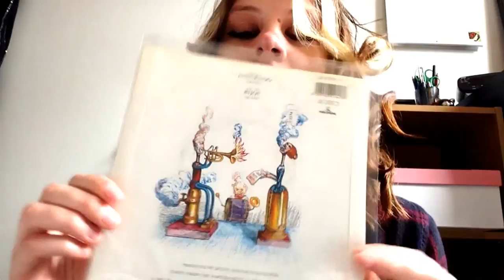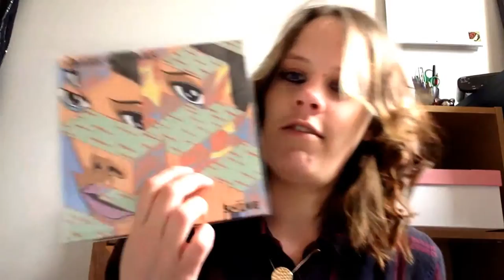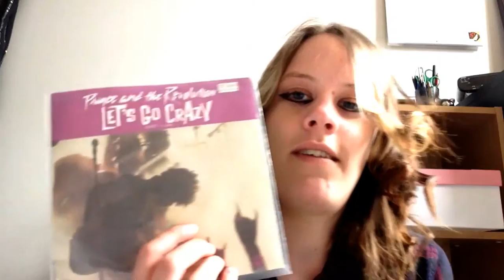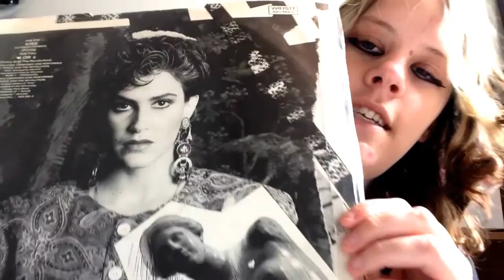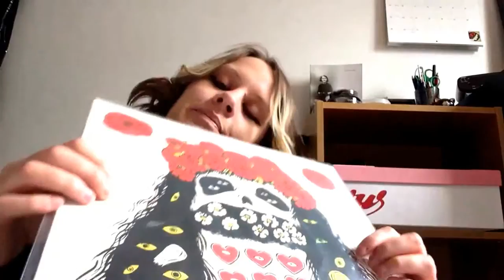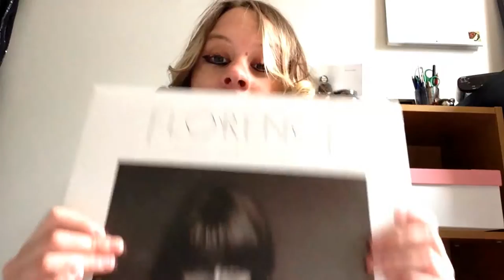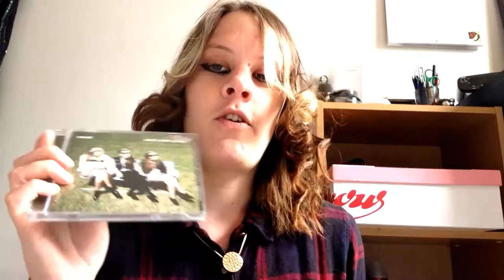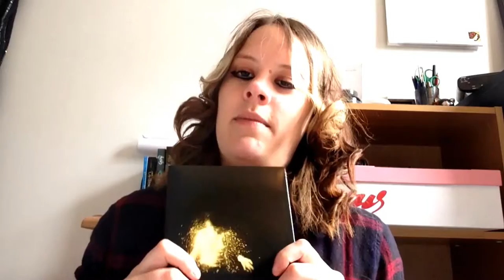VINYL & CD HAUL UPDATE!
My most recent music purchases featuring some AMAZING artists.